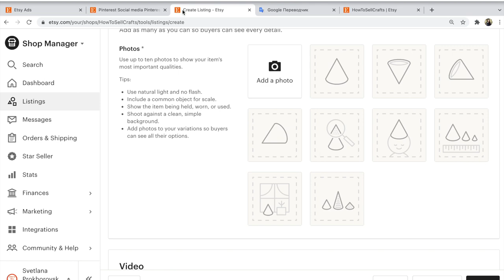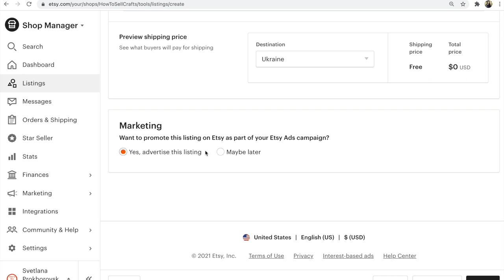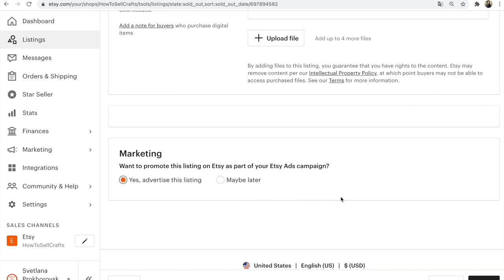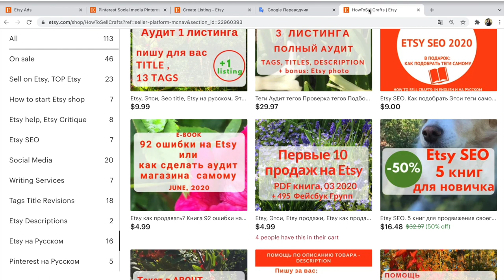Etsy реклама. Как случайно может включиться в листингах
Etsy реклама, Этси платная реклама Etsy Ads. Как случайно не запустить рекламу на новый или старый листинг? Друзья, посмотрите ответ если вы недавно включали, а потом удалили листинги из платной рекламы в Etsy магазине.

Если вам нужна помощь по вашему Этси магазину,
загляните в мой:

Если у вас вопросы по индивидуальным консультациям,
напишите мне пожалуйста на почту

С уважением,
Прохоровская Светлана